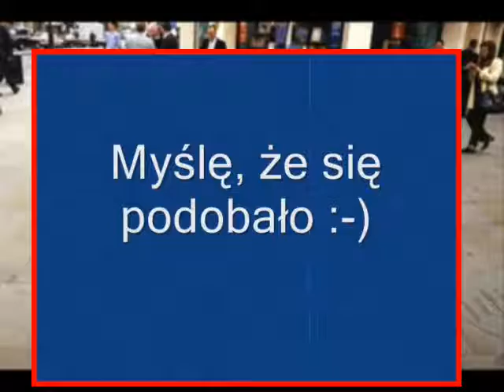Rysunki 3D na chodnikach